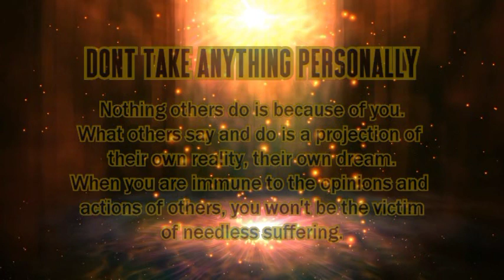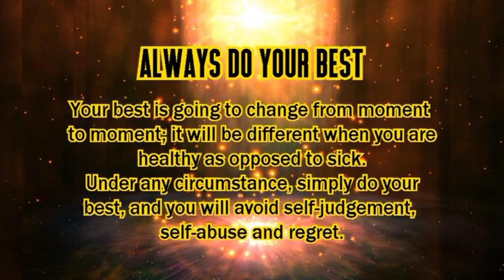THE FOUR AGREEMENTS